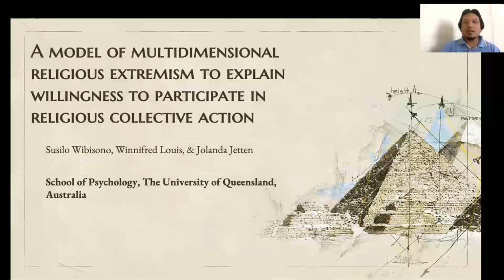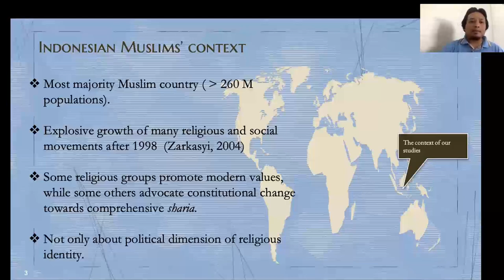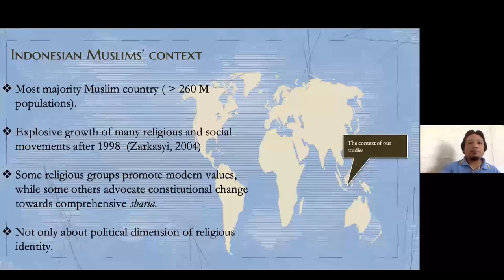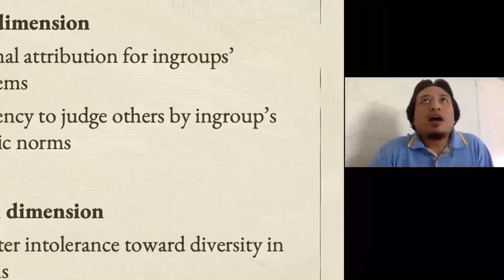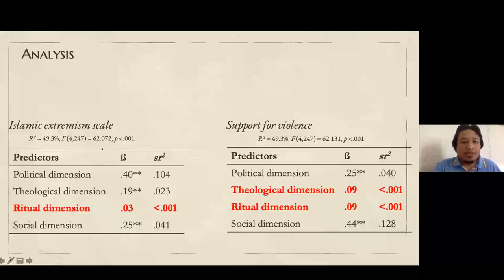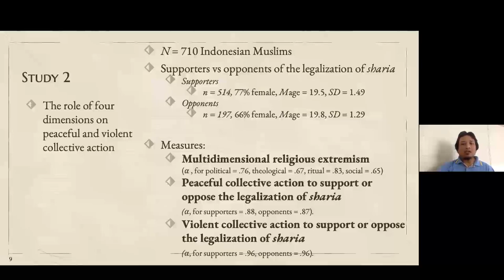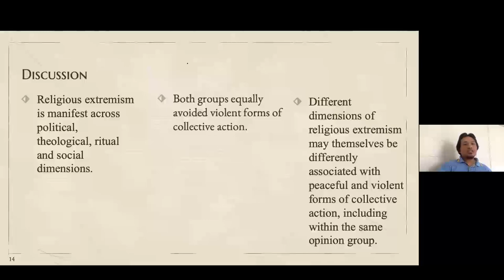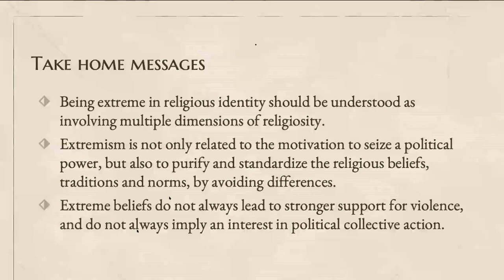Susilo Wibisono research presentation - 16 May 2020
Wibisono, S., Louis, W., & Jetten, J. (2020).  A model of multidimensional religious extremism to explain willingness to participate in religious collective action.